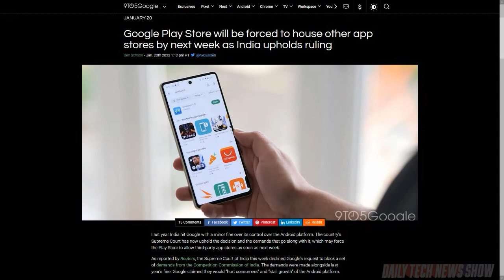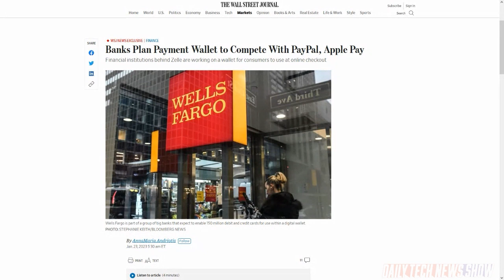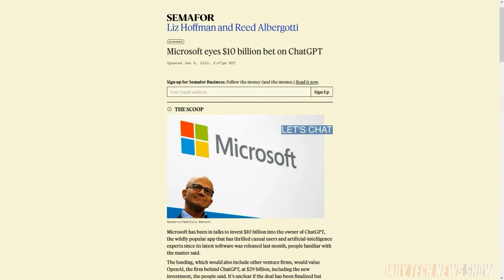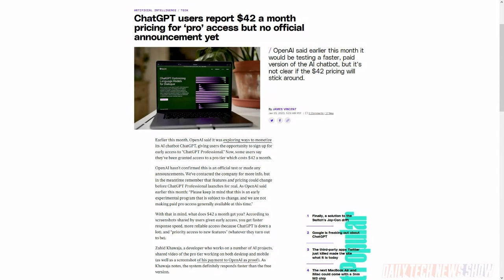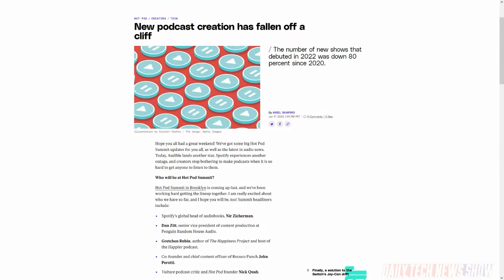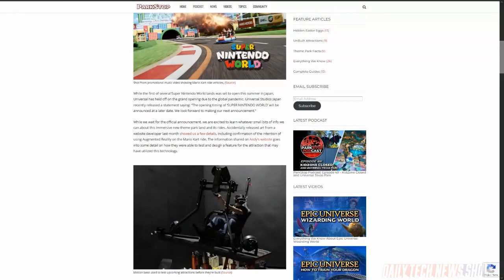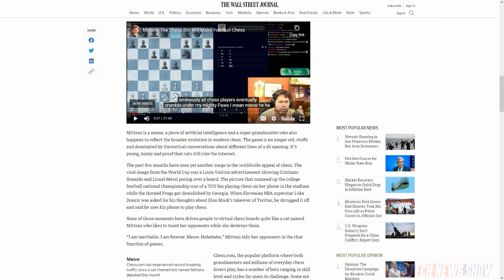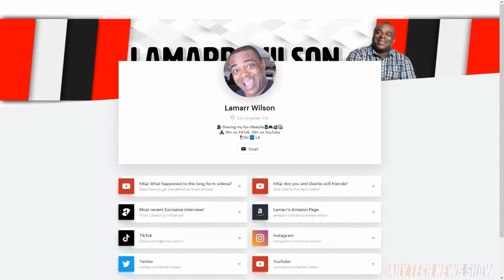Super Mario AR World - DTNS 4441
Microsoft’s new OpenAI exclusive maybe isn’t so exclusive, podcasts are dead, long live podcasts, and Super Nintendo World is open. Lamar Wilson joined Tom in attendance for the Technical Rehearsal.

Starring Tom Merritt, Sarah Lane, Lamarr Wilson, Amos, Joe.

Today’s guest:
Lamarr Wilson

Next guest:
Megan Morrone